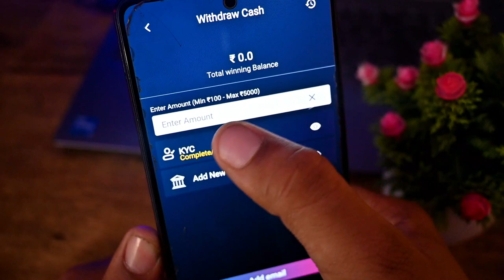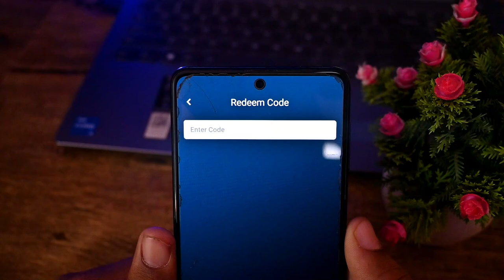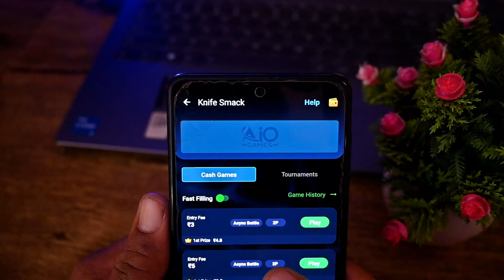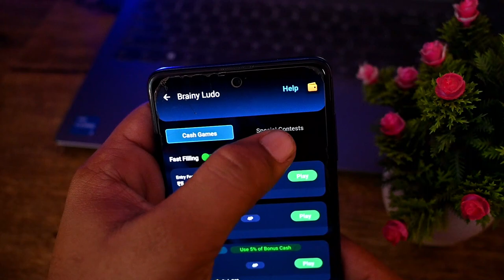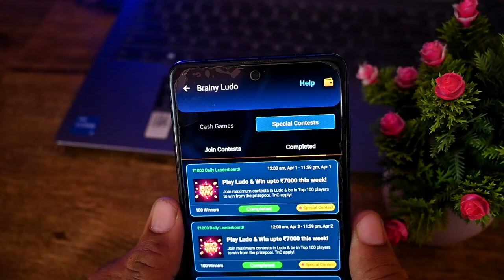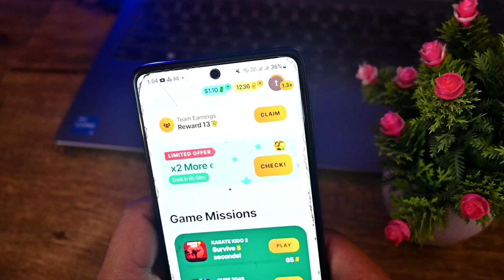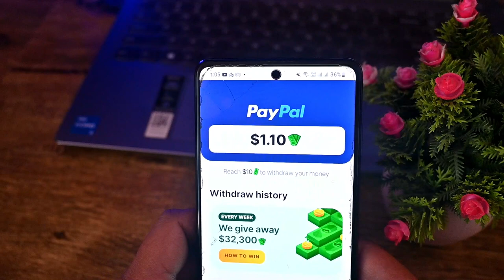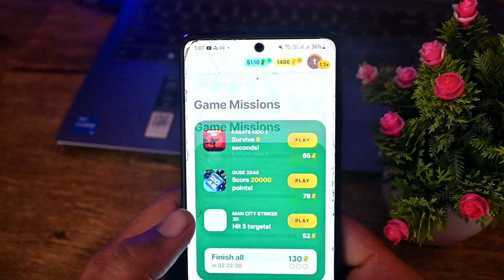Best Earning App Without Investment | Money Earning Apps | Online Earning App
Hello doston mai hu aapka dost aapka bhai Amit Kumar aur aaj ki is new video me mai aap sabhi logon ko batane wala hu ki aap paise kaise kamaye.

Keywords-:
best earning app for students without investment 2023